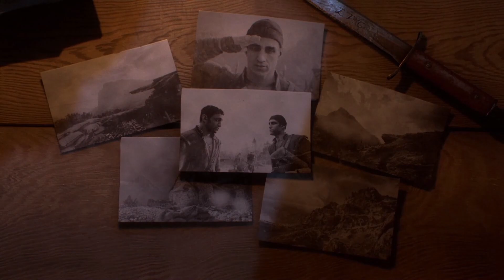Ep.10: O TUTTI ACCOPPATI | Battlefield 1 | Thunder Overpowered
Welcome back...

Battlefield 1 is a first-person shooter game developed by DICE and published by Electronic Arts.

It portrays 5 war stories which took place in the time of World War 1.